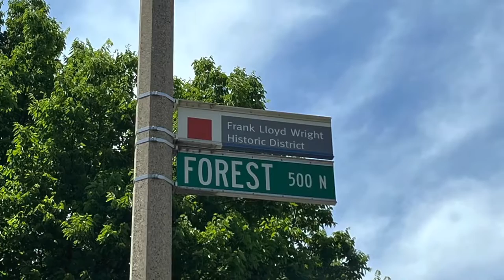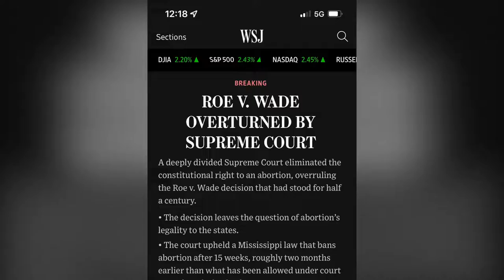Frank Lloyd Wright in Oak Park, IL, unity temple, the bootleg houses, and FLW home & studio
Walked from Unity Temple to FLW studio, it’s so close